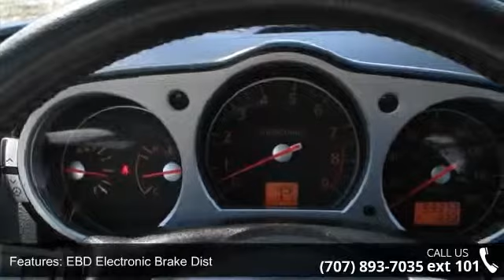2007 Nissan 350Z 2DR CPE AUTO TOURING